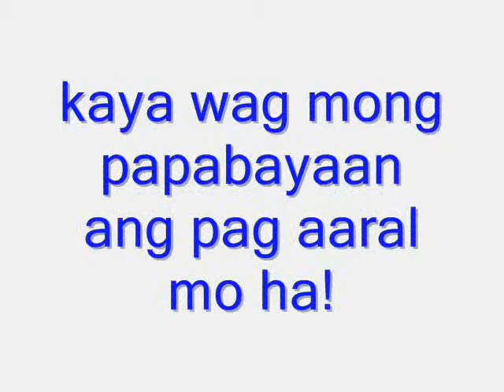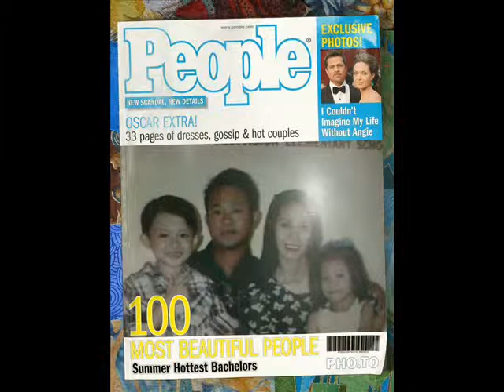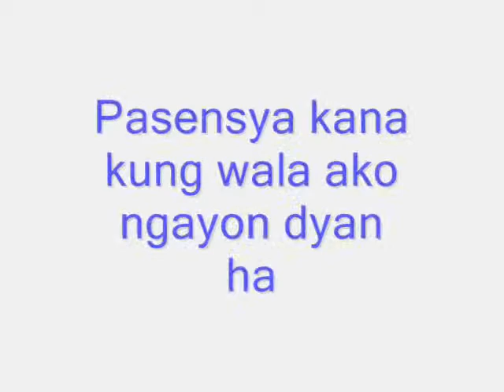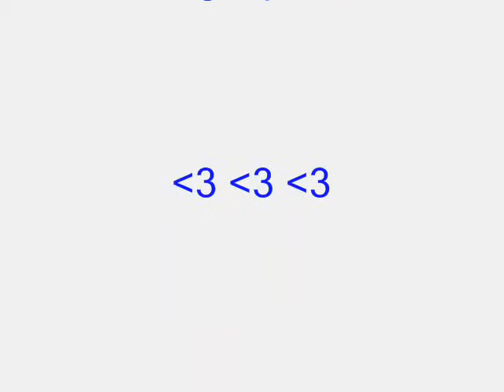rich nell happy birthday